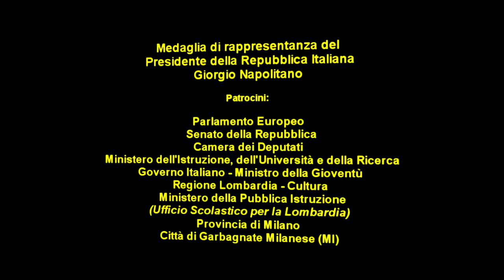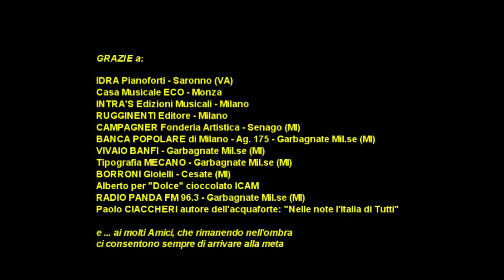Elena Caterina Talarico - Eufemia, fantasia russa (S.V. Maniscalco)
19° Concorso Musicale Sara Preatoni 2011 - Elena Caterina Talarico - Premio Giuria "Migliore esecuzione del brano d'obbligo" -- Premiata da Idra Pianoforti, dalla Gioielleria Banfi e dal "Circolo delle Idee" di Garbagnate Milanese - Direzione artistica:  M° Salvatore V. Maniscalco